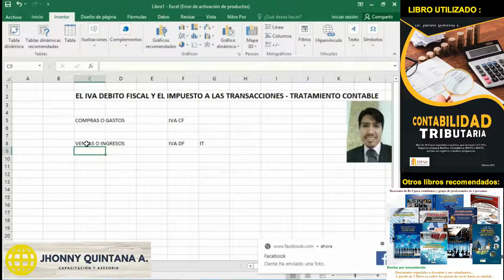TRAILER GRABACIÓN CURSO EN VIVO CONTABILIDAD TRIBUTARIA | IVA CF, IVA DF E IT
IVA CF, IVA DF E IT - CONTABILIDAD TRIBUTARIA

Para ver ver el video completo, realizar un comentario...